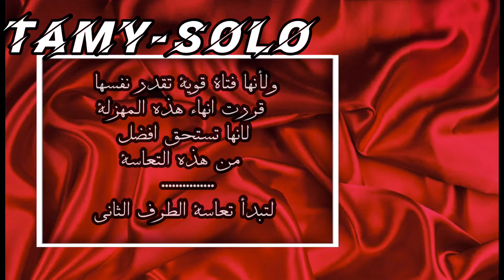Jennie -SOLO-(Arabic version)النسخة العربية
شكراا كثير على كل حدا دعمنني لحد هلأ ❤️😭😍 بحبكم كثيررر